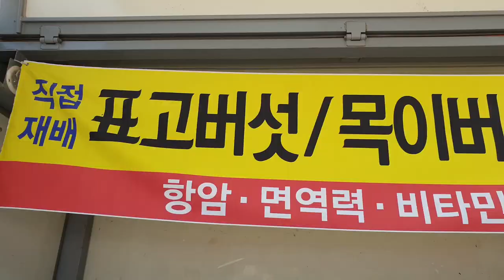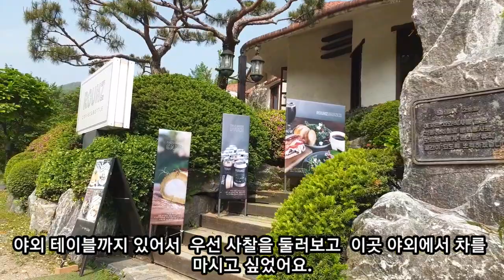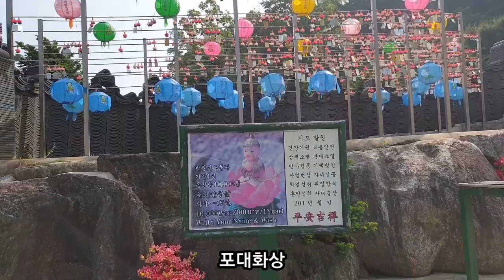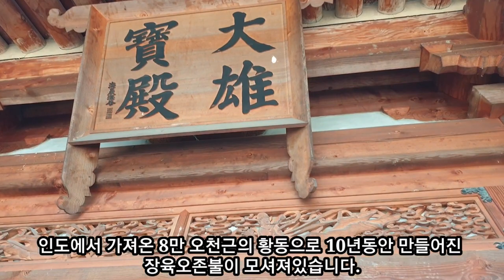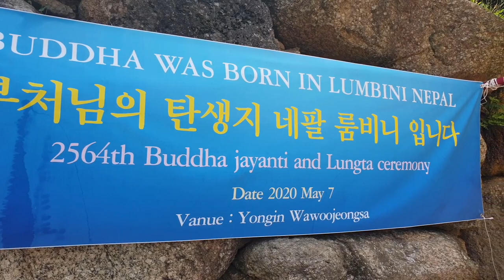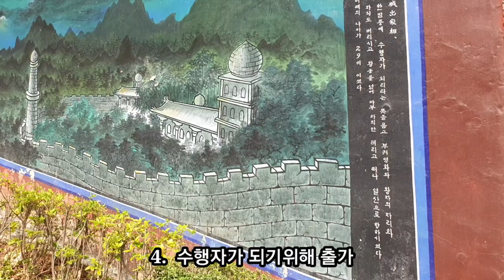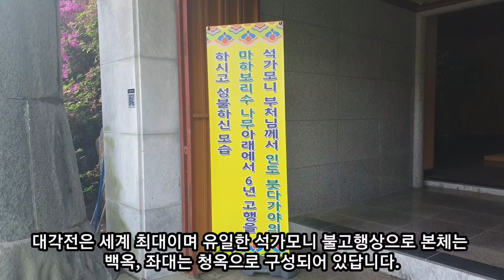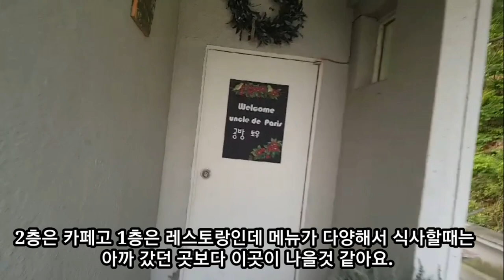이국적인 세계불교의 집결지 용인 와우정사 - 영국기네스북에 오른 세계최대 와우정사 목불상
이 영상은 이국적인 세계불교의 집결지인 용인 와우정사를 보여드립니다.  와우정사 목불상은 세계최대 목불상으로 영국기네스북에 오르고 세계최대이며 유일한 석가모니 불고행상도 볼 수 있습니다.  와우정사는 세계 각국의 불교단체와 많은 교류를 하는 사찰로서 국내보다 해외에 더 잘 알려져 있으며 인도 태국 스리랑카 중국 미얀마 베트남등 세계 각국에서 기증받은 독특하고 이국적인 부처님상 3천점이 있어 불교신자가 아니더라도 이국적인 풍광을 즐기실 수 있습니다.